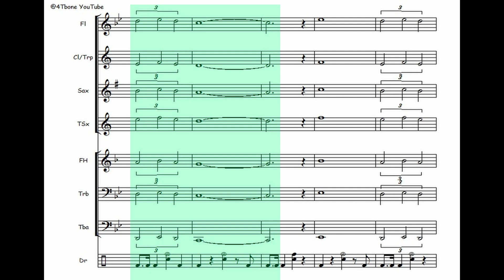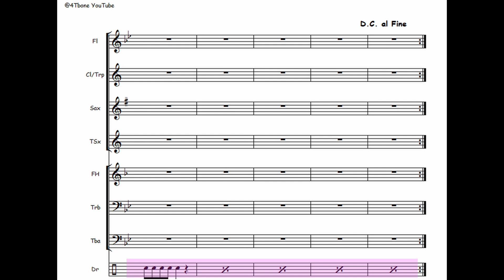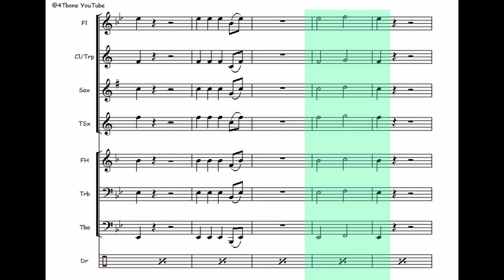Got to Move! - Easy Band Piece for Beginning Students (With Melody) FREE MUSIC!!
Get your beginning band students moving and motivated with "Got to Move!", a fun and engaging original piece designed specifically for young musicians.

*Key Features:*

- Written using only beginning band notes, perfect for introducing fundamental skills
- Catchy melody and accompaniment to keep students excited about playing
- Introduces cut time, helping students develop rhythmic understanding
- Two video options:
    1. Melody version for learning and reference
    2. Accompaniment-only version for practice and performance

*Benefits for Students:*

- Develops confidence and skills in playing beginning band notes
- Improves rhythmic accuracy and understanding of cut time
- Enhances ensemble playing and teamwork
- Fosters a love for music-making and performance

*Benefits for Educators:*

- Easy to teach and conduct
- Aligns with beginning band curriculum standards
- Provides a fun and motivating addition to lesson plans
- Supports diverse learning styles with melody and accompaniment-only options

*Videos:*